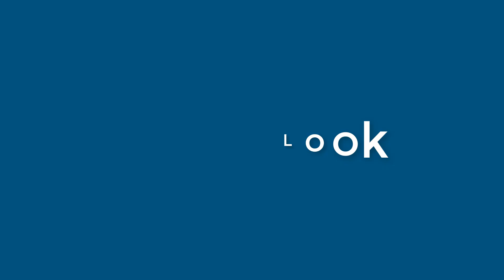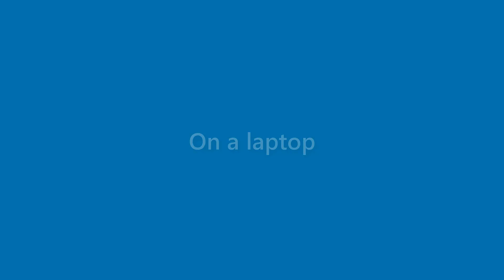Gerard Russo - appearance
Name Look - Gerard Russo - appearance. In this video we present "Gerard Russo" name look and feel in various scenarios.
This video will cover:
How does "Gerard Russo" look as a personal letterhead?
How does "Gerard Russo" look on a business card?
How does "Gerard Russo" look on a computer/laptop screen?
How does "Gerard Russo" look with different background colors?
How does "Gerard Russo" look with various fonts?